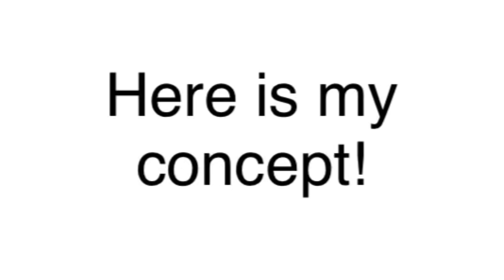NEW POPPY PLAYTIME CHAPTER 2 ON MOBILE!!